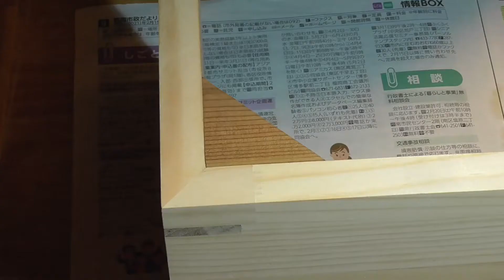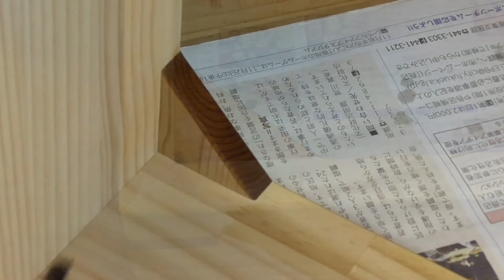【DIY】サイドテーブルを自作しました。【コの字】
サイドテーブルを製作しました。
前回自作した直角固定治具を使って、材料を突き合わせして製作しています。

 0:00 ●本体部の材料加工
 2:05 ●本体部の組み立て
 4:37 ●突き合わせ部の継ぎ板加工
 7:17 ●補強材の追加
 8:32 ●仕上げ

今後のモチベーションアップにつながると思います。

▼この動画の詳しい内容はこちらに書いています。

動画を視聴された方ありがとうございます。

関連動画リンク【diy memo】

▼【DIY工具】ベルトサンダー（EWS-76VLN）用の作業台を紹介します。【homemade work top of the belt sander】

▼【DIY工具】自作ディスクサンダー（洗濯機用モーターを使用）を紹介します。【homemade disk sander】

1曲目：honeymoon
2曲目：Gunshot Straight
3曲目：orange

使用させて頂きました。ありがとうございます。